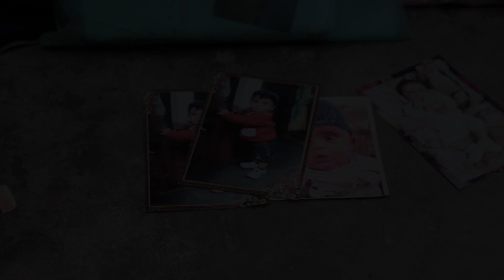Yemen: A Child's Story | Oman's Mother